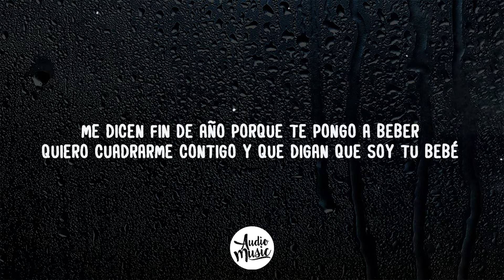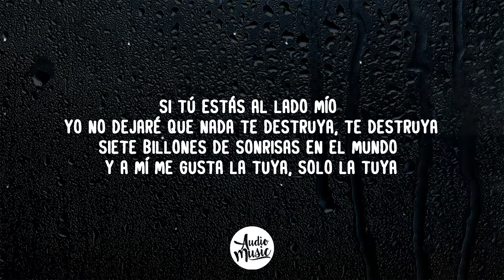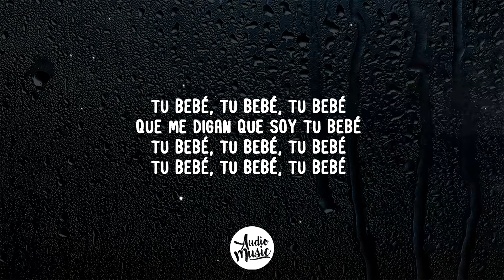Camilo - Aeropuerto (Letra/Lyrics)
🎤 Letra: Aeropuerto

[Pre-Coro]
Me dicen aeropuerto porque te pongo a viajar
Me dicen gimnasio porque te pongo a sudar
Me dicen fin de año porque te pongo a beber
Quiero cuadrarme contigo y que digan que soy tu bebé

[Coro]
Tu bebé, tu bebé, tu bebé
Que me digan que soy tu bebé
Tu bebé, tu bebé

[Verso 1]
Lo siento por los que están en la fila
Que recojan y empaquen mochila
Dile' que ya te dejen tranquila
Que yo soy tuyo y tú eres mía
Agarremo' un avión sin saber pa' donde
Busquemo' una playa sin tiburones
Tú y yo besándono' en lo' rincone'
Y que se vea el mar desde lo' balcone'
Tengo la lancha alquilada
Coquito y agua salada
Dos traje' 'e baño, dos cervecita' y má' nada
Má' nada

[Verso 2]
Si tú estás al lado mío, yo no dejaré que nada te destruya, te destruya
Siete billones de sonrisas en el mundo y a mí me gusta la tuya, solo la tuya
Lo que siento ya es muy obvio
El mundo sin ti lo odio
Y yo creo que ya es notorio
Que yo quiero ser tu novio

[Pre-Coro]
Y me dicen aeropuerto porque te pongo a viajar